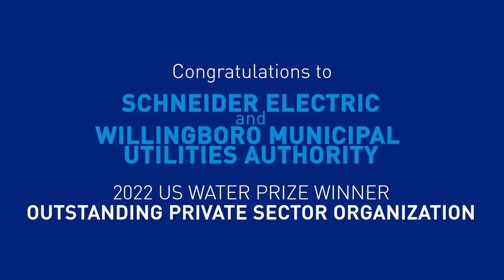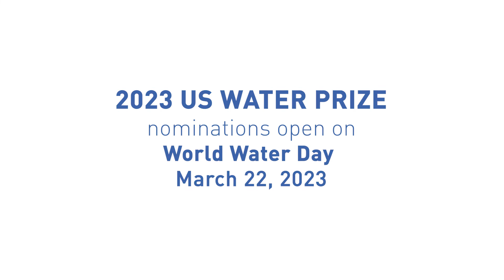US Water Prize 2022 Winner Video